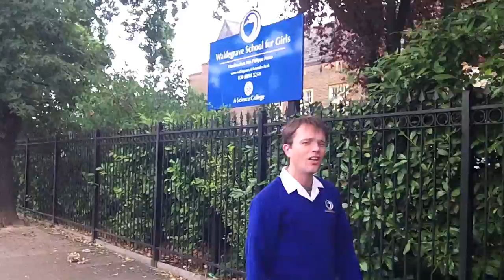The Waldegroove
They see me in the street in blue and ask me where I'm from
They ask why they are number 2, what makes me number 1?
On every single table, of every single sort
When they look up from beneath they know they've come up short
It's not a fluke or twist of fate that makes our lives this way
If you ask me what's the secret I'll tell you what I'll say
The simple thing that I do, so I always improve
Is get myself onto the floor and do the Waldegroove

You see me in the street in blue, you know what I'm about
If anything is worth my time, you know I go all out
We're reaching for perfection, it's simply what we do
It's no shock we're at the top, the best is nothing new
Although I stand out from the crowd, I will not stand alone
All others try to be the best, they'll never take our throne
And all the Waldegroovers, we've all got the moves
So let me see you hit the floor and do the Waldegroove

If you wanna get to the ground floor, you must use the down stairs
You know it ain't right to chew chewing gum, cause it gets stuck on chairs
It's little things that make a change, I hope you will approve
So move onto the dance floor and do the Waldegroove